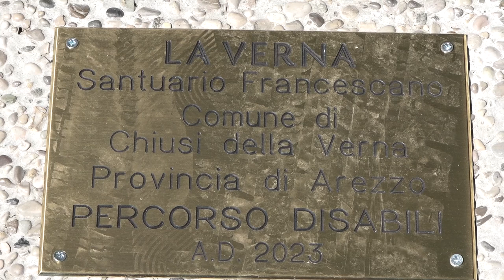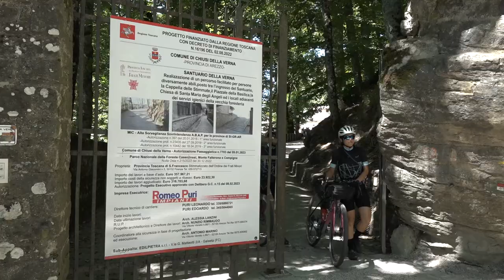La Verna, restaurata la strada che porta al Santuario. La Cappella delle stimmate sarà accessibile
E’ stata inaugurata questa mattina la nuova strada provinciale che porta al Santuario della Verna. Il taglio del nastro è avvenuto alla presenza del presidente della Provincia di Arezzo Alessandro Polcri , del sindaco di Chiusi della Verna Giampaolo Tellini, del presidente della Regione Eugenio Giani, del capogruppo di maggioranza in Regione Vincenzo Ceccarelli, del Padre Guardiano Francesco Brasa e delle autorità locali. Il manto stradale della provinciale è stato completamente rinnovato e messo in sicurezza in quanto si trovava in uno stato degradato a causa delle condizioni climatiche caratterizzate dalle frequenti nevicate e gelate, considerata l’altitudine di oltre 1000 metri in cui si trova il Santuario, e il passaggio continuo di auto e mezzi pesanti di servizio al Santuario.